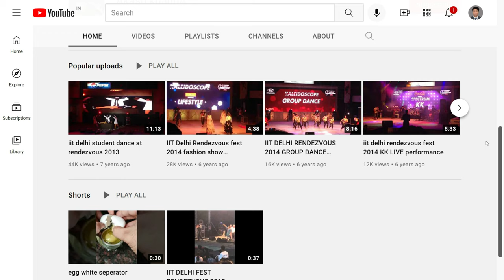Muhammad Shah Sayyid Tomb -10 (4K Tour -New Delhi 2021 -Lodhi Garden)